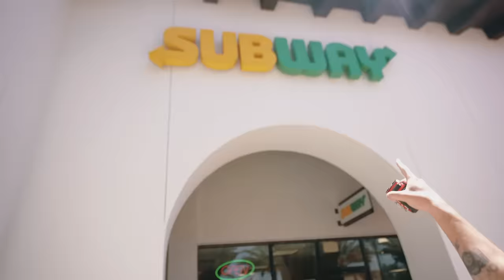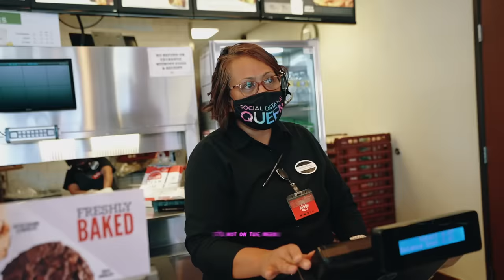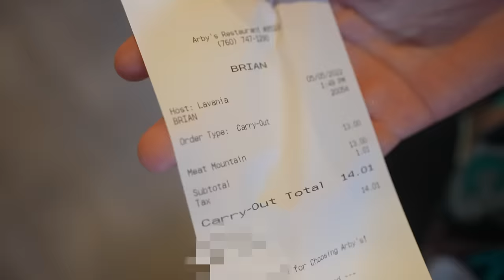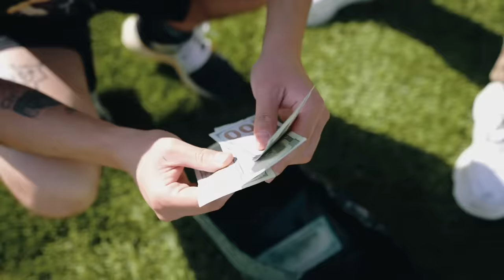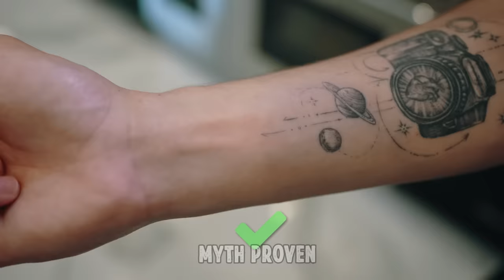BUSTING 50 MYTHS IN 24 HOURS!!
We busted 50 myths in 24 hours.. Some will blow your mind!